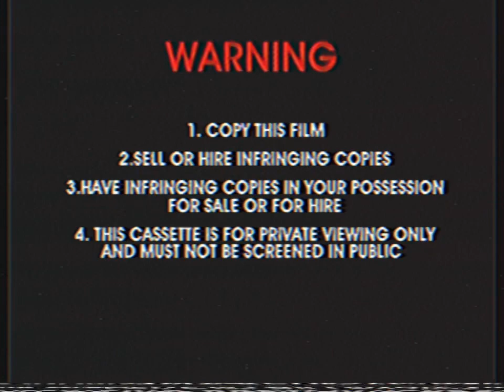Opening To Sesame Street - Computer Caper 2003 VHS Australia